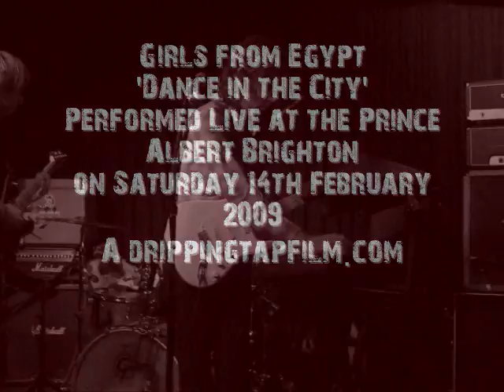Girls From Egypt - Dance in the City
Girls from Egypt performing Dance in the CIty at the Night of Intense Enjoyment at the Prince Albert on Saturday 14th February 2009